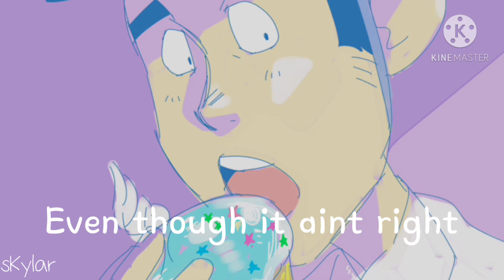Nightcore • Mama told me • Lyrics